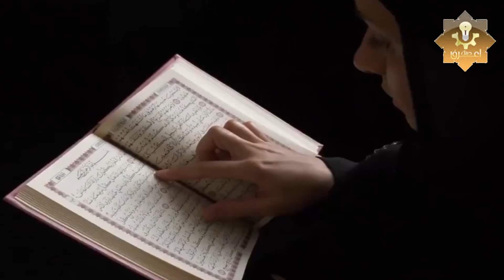كيف سيكون أول يوم فى الجنة؟ وكيف نرى الله عز وجل في الجنة والحديث معه؟ ستتمنى ألا ينتهي الفيديو !